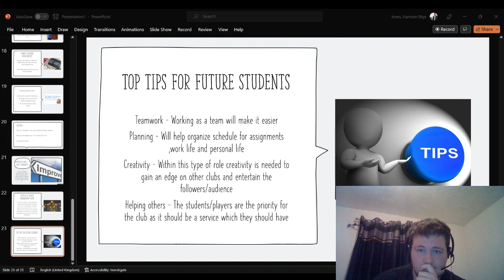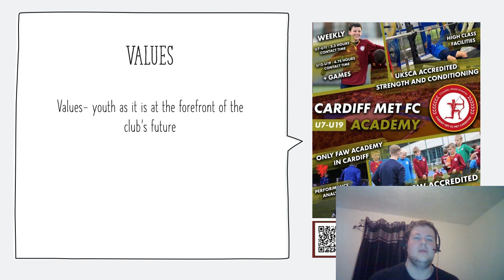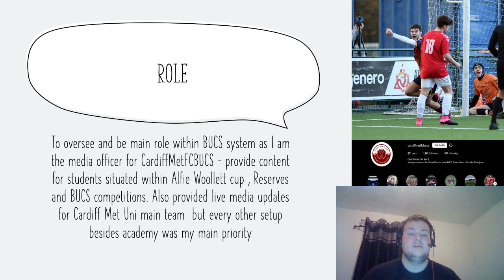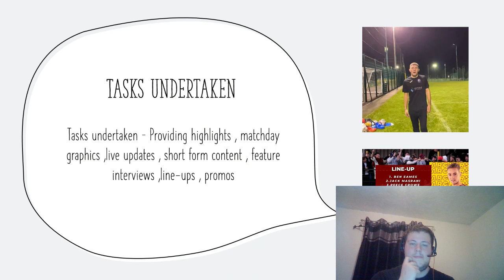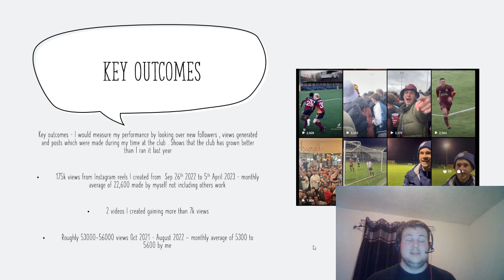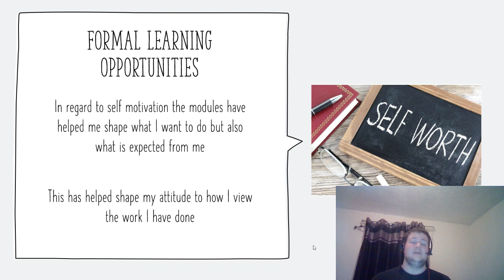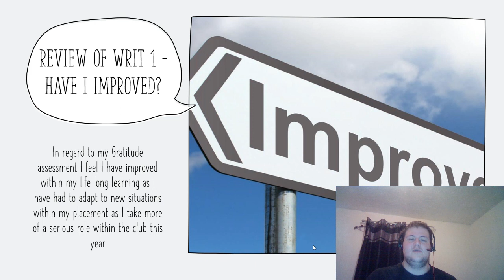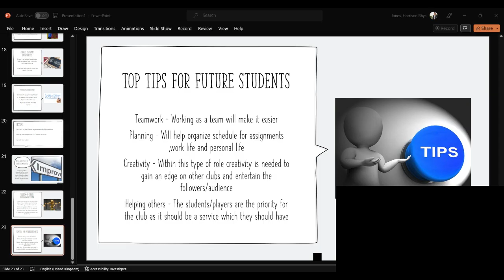Wed Apr 12 2023 21 04 33 1